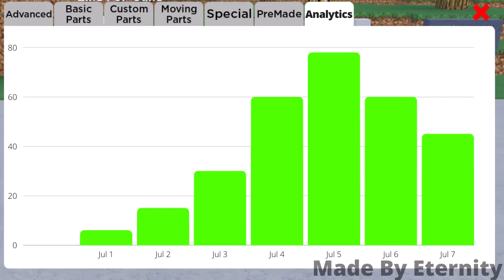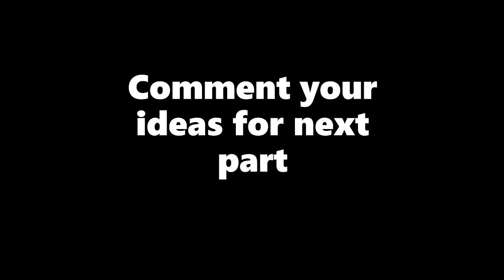Obby Creator Update Ideas